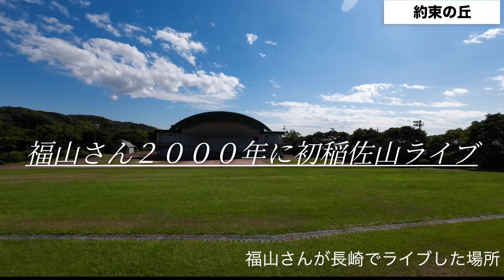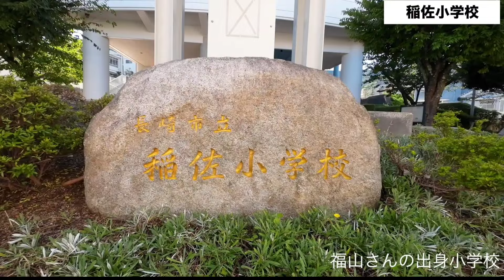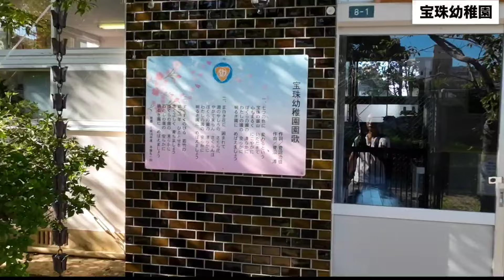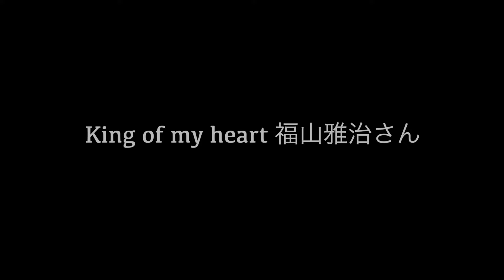【特別撮影】ふるさと長崎に残る福山雅治さんの思い出の場所を歩いてみた！福山雅治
２０２４年　10月4日フクノタビ放送！長崎が撮影地　10月13日長崎スタジアムシティで【great Freedom フリーライブ開催】そして　冬のビッグフェス長崎ランタン祭りで
皇帝パレードの皇帝役！

長崎市出身の福山雅治さん

必死に力強く長崎を世界へ発信して頂いてる事に感謝で感謝で気持ち溢れ過ぎてしまい

個人的に動画を作ってしまいました　笑

福山雅治さんが視聴してくれたらミラクルですが福山さんファンの方々や長崎ファンの方々など一人でも多くの方々に視聴してくれたら最高に嬉しいです

動画素材に対してはあまり加工はしてません

特に【音】ですが福山さんが当時耳にしてたかも？長崎の生活音をそのまま流してます。

では　皆さんも映像の中で実際に散歩してる
気分でご視聴してみてください。

1ヶ月１９０円課金です！
月数回シークレット配信を視聴出来ます。
1ヶ月だけの応援から宜しくお願い申し上げます。